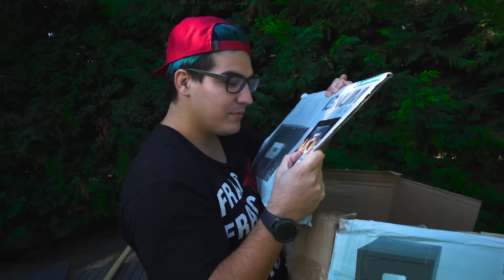É POSSÍVEL ABRIR UM COFRE DE ALTA SEGURANÇA SEM CHAVE ?